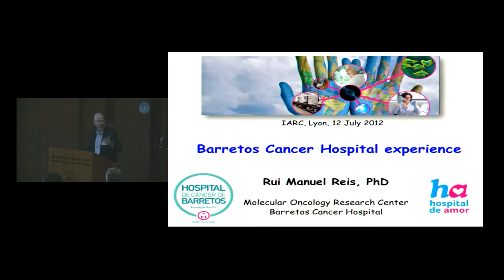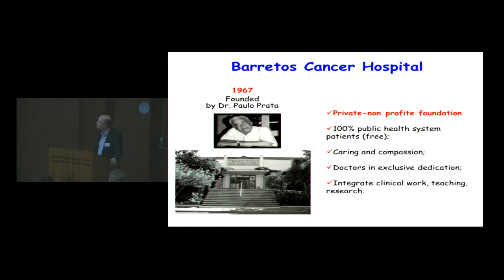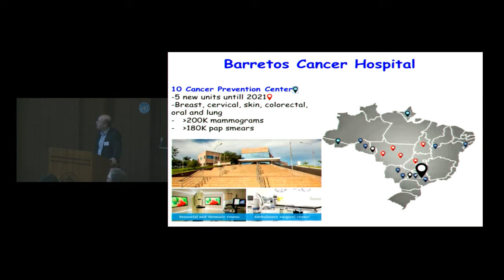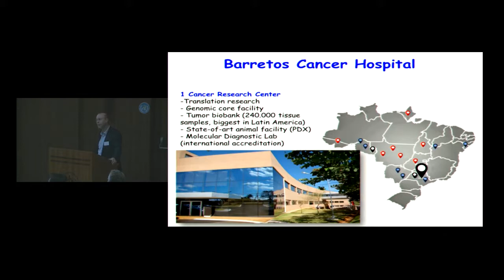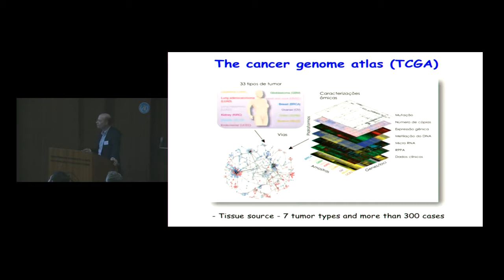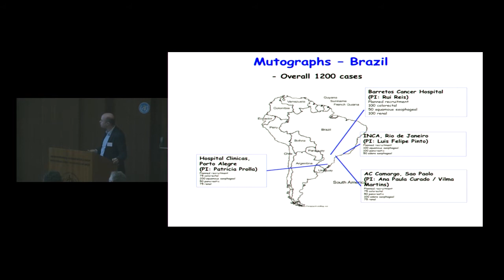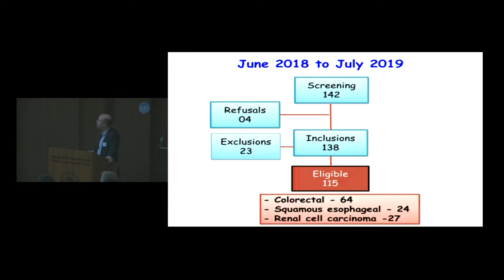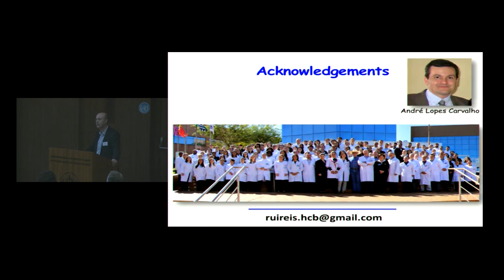Dr Rui Reis, Hospital de Câncer de Barretos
Dr Rui Reis, Director of the Research and Teaching Institute (IEP) and Coordinator of the Molecular Oncology Research Center (CPOM) of Hospital de Câncer de Barretos, spoke at Mutographs2019 about the experience gained at the hospital and cancer prevention and early detection activities. Mutographs2019, the annual meeting of the Mutographs project, was held on 11-12 July 2019 at the International Agency for Research on Cancer (IARC), Lyon, France.